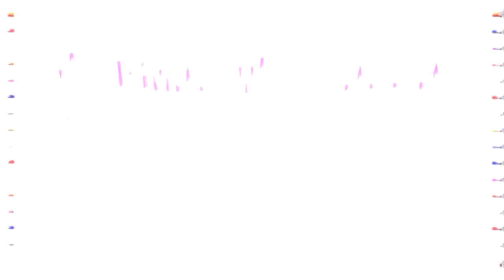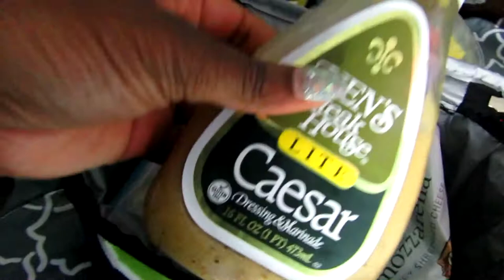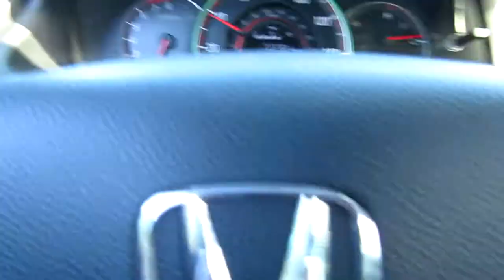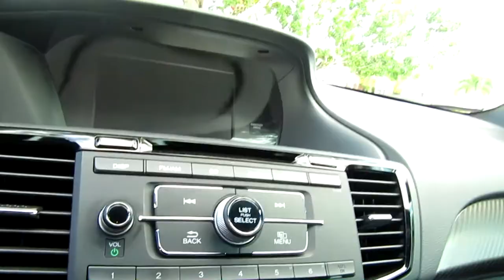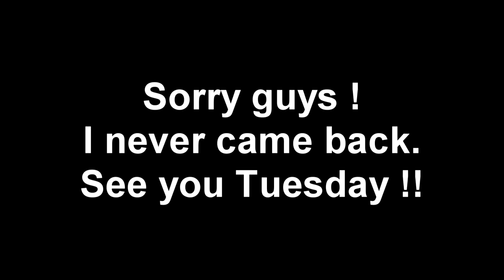Being a Girl is Painful ! Vlogmas 4,5,6 & 7 2018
Hey Guys !

MY LINKS!